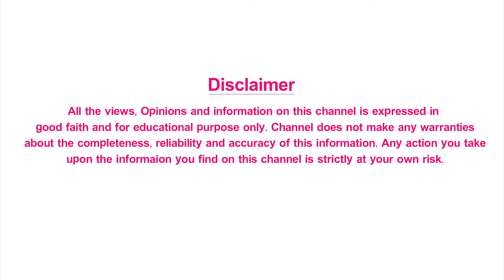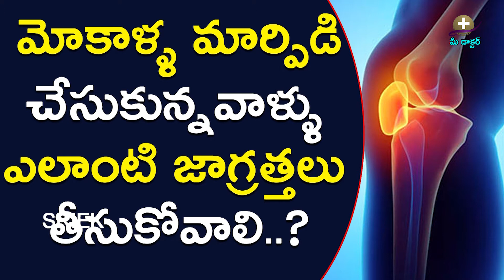Best Tips For Knee Replacement | Knee Surgery | Care Hospital | Health Tips in Telugu | Mee Doctor